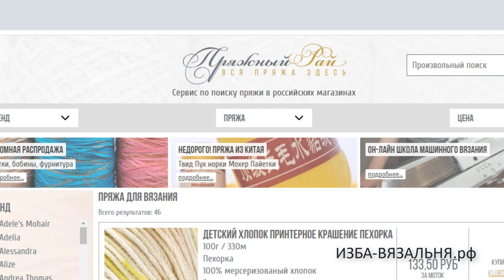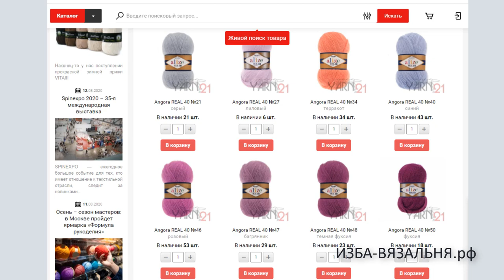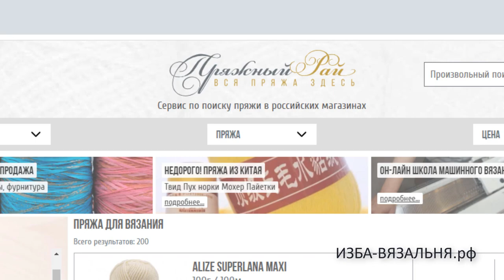ПРЯЖНЫЙ РАЙ, сервис по поиску пряжи, которая реально есть в наличии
📌Во время карантина мы столкнулись с проблемой наличия пряжи.

😭Мало того, что все закрыто, так еще и нет в наличии.

‼На наш взгляд- уникальный продукт.
😃 Показывает только ту пряжу, которая реально есть в наличии с ценой и ссылкой на магазин.

👍🏻 Можно отфильтровать по составу, названию пряжи и цене. А в самом магазине выбрать нужный цвет.

✅ам сервис пряжу не продает, а ссылается на магазины, но подключиться к сервису может только тот магазин, который имеет рейтинг, т.е уже существует несколько лет и имеет положительные отзывы
избавязаьня 📌Во время карантина мы столкнулись с проблемой наличия пряжи.

Мы предлагаем:
- Обучение с нуля новичков он-лайн на любых вязальных машинах:

ИЗБА-ВЯЗАЛЬНЯ.рф   kvadrat-n.ru